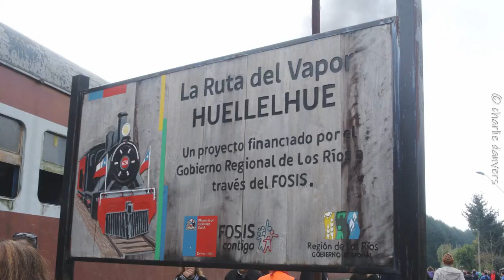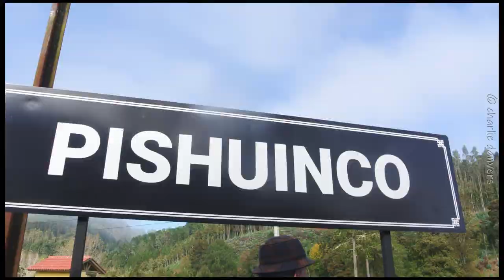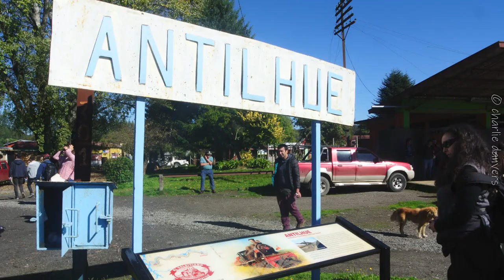paseo tren turistico el valdiviano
Un tren antiguo ahora convertido en tren turistico que hace el recorrido valdivia- antilhue, pasando junto al rio, para llegar a una feria al final.

se puede seguir camino de las vias para llegar a un puente/pasarela sobre el rio.

es un paseo muy recomendable.

fightvemodalen.co